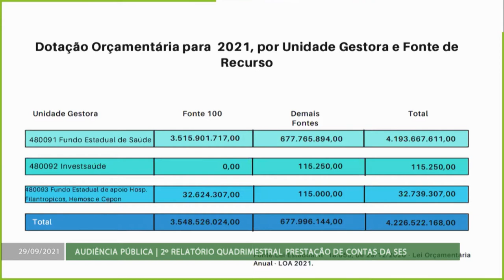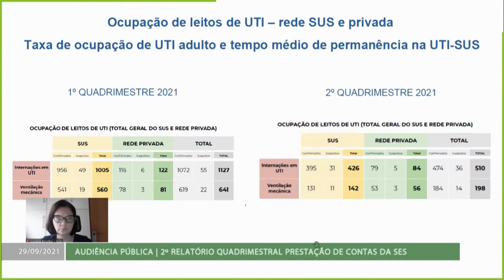É Notícia - Audiência pública destaca cirurgias eletivas, pós covid e SAMU - 29/09/21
Uma audiência pública promovida pela Comissão de Saúde da Assembleia Legislativa, discutiu uma série de assuntos relacionados ao setor no estado. A retomada das cirurgias eletivas, os centros de reabilitação pós covid e o Serviço de Atendimento Móvel de Urgência (SAMU) de Santa Catarina estiveram em debate. Além disso, representantes da Secretaria de Estado da Saúde, apresentaram o relatório quadrimestral de prestação de contas.